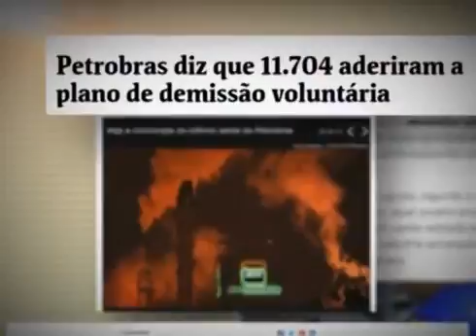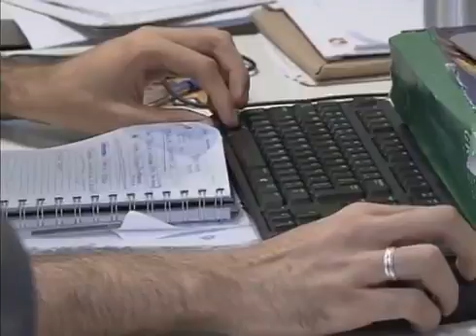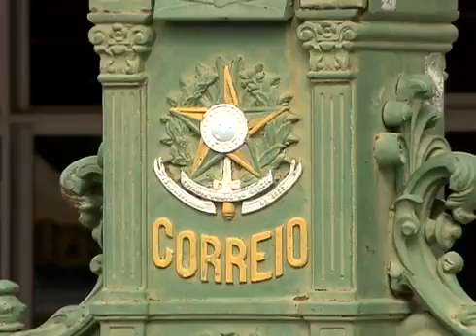Plano de Demissão Voluntária é tema do Jornada do TST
PDV – Plano de Demissão Voluntária é Teme do Programa Jornada do TST

Seja para enxugar o quadro de pessoal, otimizar custos ou até racionalizar a gestão de pessoas. O chamado PDV – Plano de Demissão Voluntária é uma alternativa que pode beneficiar tanto empregador quanto empregado. Mas, como é feita a adesão a esse plano? O que diz a lei? Quais são os cuidados que os trabalhadores devem ter na hora de tomar essa decisão? Esse é o assunto da reportagem especial do programa Jornada dessa semana.